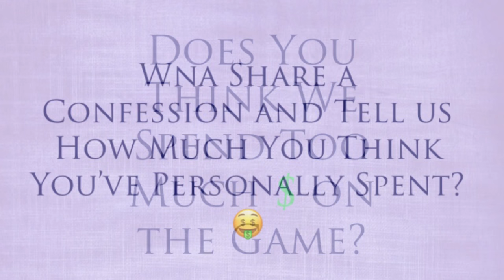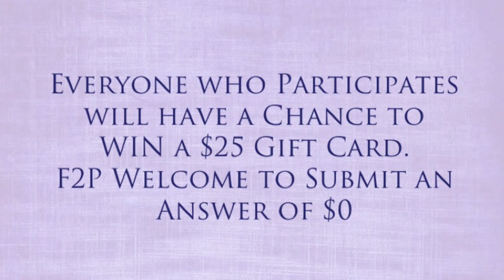Monster Legends - More more more Golden Relic Chests! $59.99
Hey Guys!

If you are going to buy 1 @ $19.99 I hope you get REALLY Lucky and get a Diamond Relic! If you are going to buy 3... you might as well add $10 more for TWO MORE CHESTS! So of course we are unveiling the x5 $59.99 Golden Relic Chest!!! Come Check out and see what Team member Zanso Got!

Video by Team AFKk / Zanso